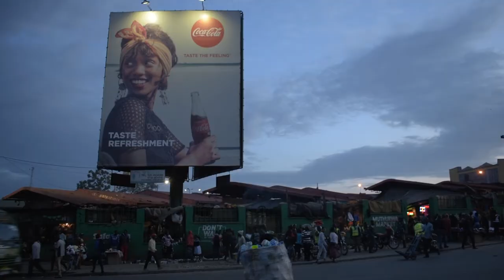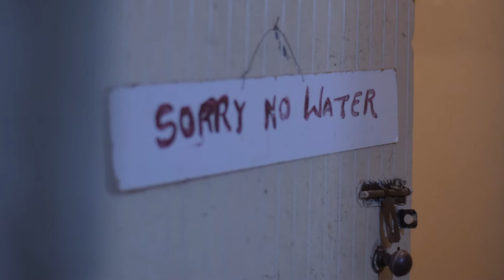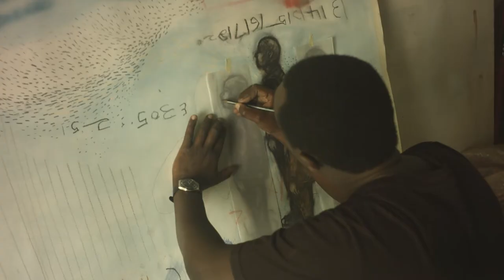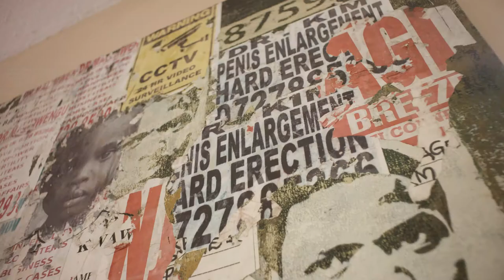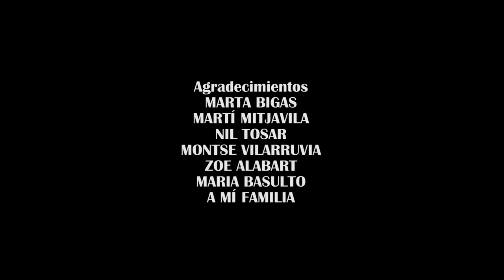La fortaleza del agua de Marta Bermúdez. Ganadora IX Festival de Clipmetrajes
En su documental, La fortaleza del agua, rodado en Kenia junto al director de cine Guillermo García, Marta Bermúdez recoge las reflexiones de varios artistas sobre sus trabajos, sus inquietudes, el arte, su país y la necesidad de fluir como el agua, de no quedarnos quietos a pesar de las dificultades.